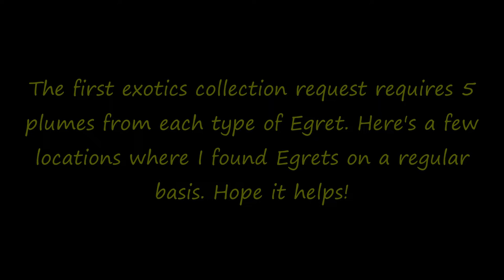RDR2 - Snowy, Reddish, & Little Egret Locations (Exotics Request 1)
RDR2 - Quick video guide showing locations where I found Snowy, Reddish, & Little Egret birds fairly regularly in Red Dead Redemption 2.

Part of the Duchess & Other Animals Exotics Request 1 is collecting 5 plumes from each of the three species of Egrets (Snowy, Reddish, and Little). These 15 plumes, combined with 15 lady of the Night Orchids is enough to complete the first part of this mission

All of these are in Lemoyne, mostly in the Bayou and swamp areas. I seemed to have better luck early and mid morning at most of these spots